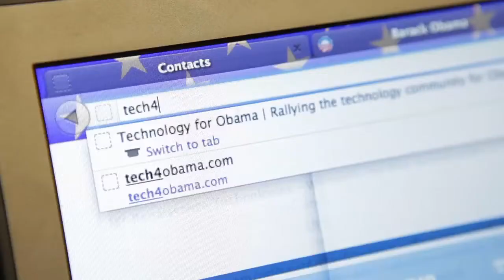Rick Marini, BranchOut - Innovation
RICK MARINI, FOUNDER AND CHIEF EXECUTIVE OFFICER at BRANCHOUT
Innovation

Rick Marini (@rmarini) is the Founder and CEO of BranchOut, the largest professional network and job positing network on Facebook. Rick is working to make BranchOut the best way for armed forces veterans to find work after returning home. Prior to founding BranchOut, Rick was the Founder & CEO of SuperFan, a profitable social entertainment site. Before that, Rick was the Co-Founder, CFO & Chief Strategist for Tickle.com, which was one of the largest social media sites on the Internet. Rick serves on the boards of Fwix, Lumos Labs, Founder's Den, FIGHTER and Friendster (acquired by MOL). Rick lives in San Francisco.